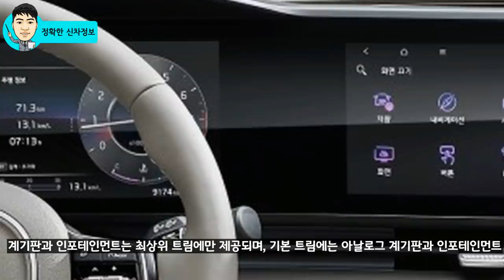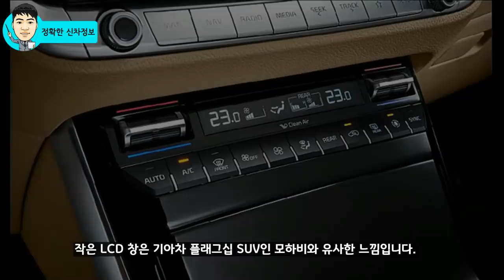24부! 고급세단 닮은꼴! 신형 카니발 풀체인지 실내공간! 놀라운 5가지! (feat.G80, 그랜저, K7) kia carnival! sedona! interior Design!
감성 수준이 달라진 카니발의 디자인은 그랜저,K7,G80을 닮았습니다.

파노라마 디스플레이, 오르간 페달, 공조기 컨트롤, 원형 변속기, 히든 송풍구 등 어떤 부분이 고급 세단처럼 달라졌는지 비교해 면밀하게 분석했습니다.

# 카니발실내

▶ 앞으로 나올 신차! 총정리! 위장막! 싼타페! 스팅어! 카니발! 투싼! 코나! 스토닉! G70! GV70! 아반떼 하이브리드! G80스포츠!